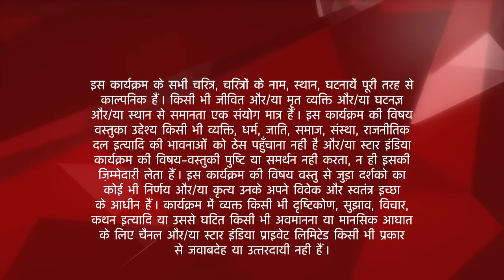Saath Nibhaana Saathiya | साथ निभाना साथिया | Modi mansion par kiya bees ne hamla!